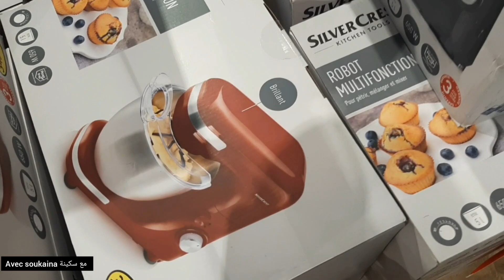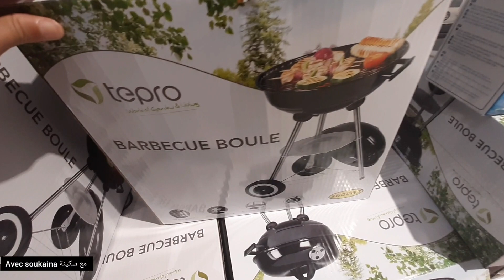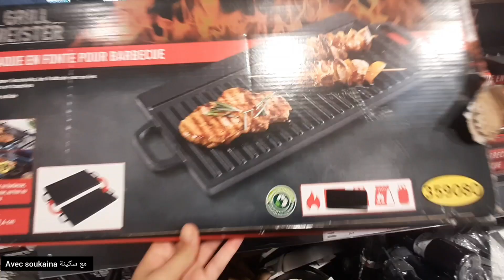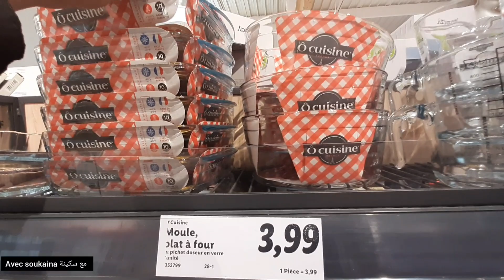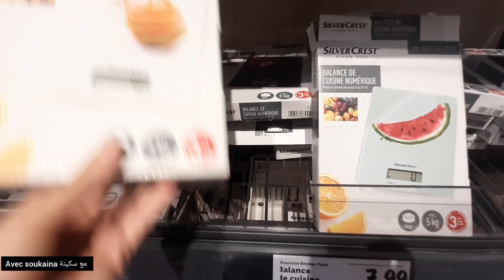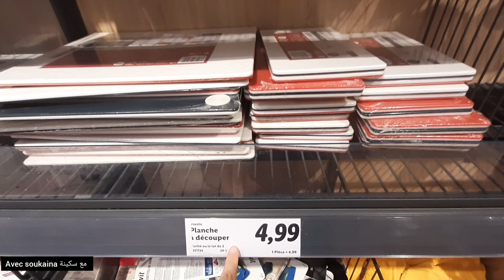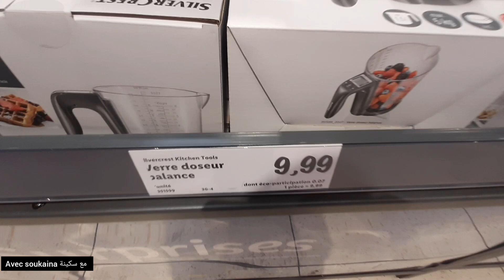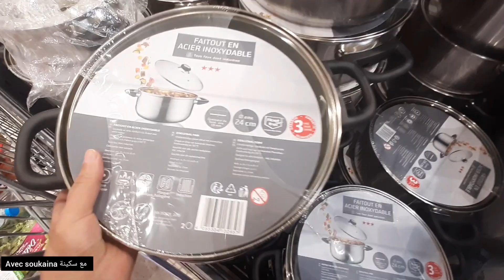LIDL ARRIVAGE-SPÉCIAL CUISINE 🚨جديد ليدل